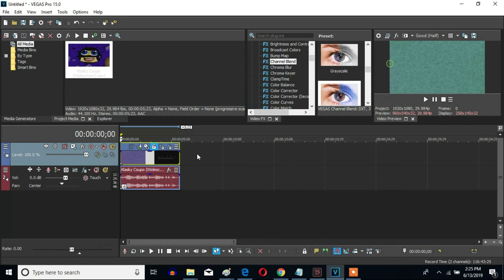How To Make G-Major 27 (V2) On Sony Vegas Pro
Made on ‎Wednesday, ‎June ‎13, ‎2019, ‏‎3:21:08 pm to‏‎ 3:21:49 am

Let's learn how to make G-Major 27 (second version) on Vegas Pro.

It's like backward major, but reversed making it normal.